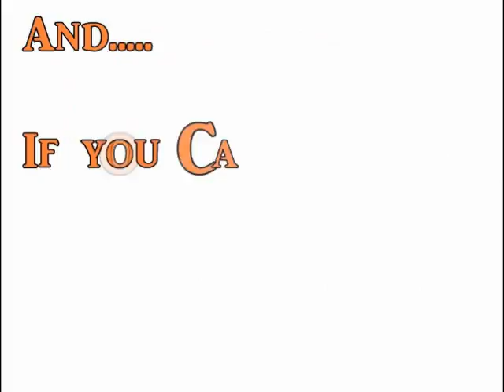Quick Commercial Loans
If you need a quick commercial loan, call Dave Taynor today.

Get your money within 48 hours from Quick Commercial Loans